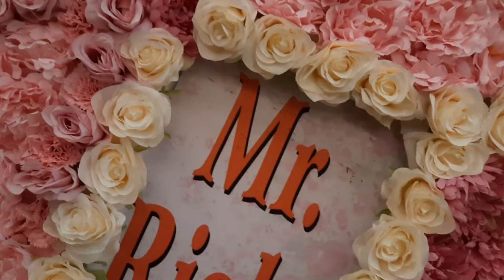Pool Party at Vrindavan Resort ft. DJ SAGGY | Wedding Event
PooooOool Party

( Social Links)